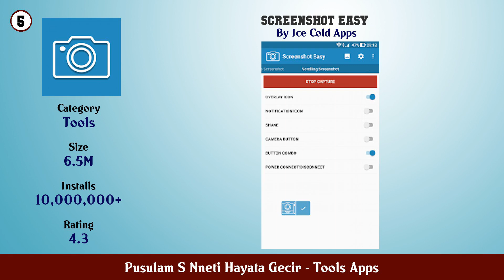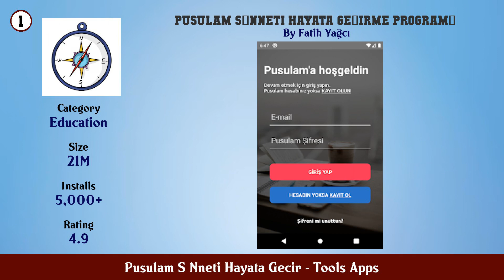Top 10 Pusulam S Nneti Hayata Gecir Android Apps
In this video we have listed Top Pusulam S Nneti Hayata Gecir Android Apps. This video is for information and reference purpose only.